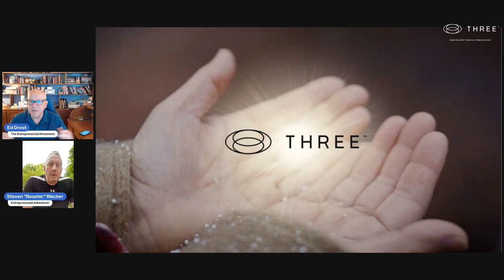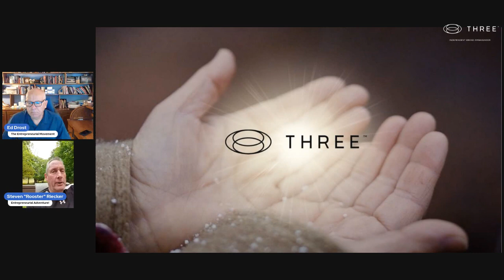Creating Momentum in Three Wellness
Creating Momentum in Three Wellness  TEMovement.com

THREE Wellness The Entrepreneurial Movement Leading a Life of Purpose: Becoming Something Bigger than Yourself.  The Entrepreneurial Movement is no longer just a buzzword for those who want to lead a life of purpose. It has become a way of life for people who understand that they want to do something bigger than themselves. The entrepreneurial lifestyle is one where the individual has time-freedom to do what they love, work from anywhere in the world, take care of their health and wellness, and most importantly, build a global community of like-minded individuals. This lifestyle also allows for the creation of passive income streams, which can lead to financial freedom and a more fulfilling life. Leading a life of purpose has become the driving force behind the entrepreneurial movement. THREE Wellness Entrepreneurs are passionate about creating something meaningful and impactful while helping others along the way. They understand that their work has a greater purpose than just making money; it's about making a difference in the world. Time freedom is at the core of the entrepreneurial lifestyle. Entrepreneurs understand that time is their most valuable asset, and they use it wisely to achieve their goals. THREE Wellness The Entrepreneurial Movement is more than just a trend; it's a way of life. Entrepreneurs are creating something bigger than themselves, leading a life of purpose, gaining time freedom, taking care of their health and wellness, building a global community, and creating passive income streams. They understand that they can make a difference in the world while still living a life that they love.
Join The Movement TEMovement.com